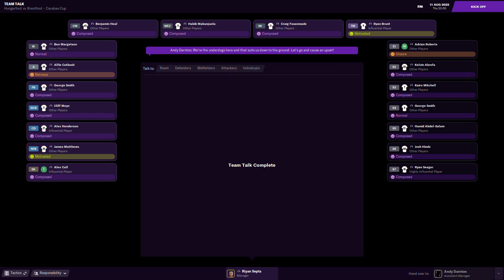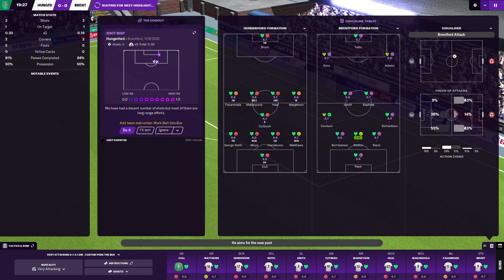EFL Cup | Hungerford v Brentford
Second Round
Bulpit Lane
11th August 2022